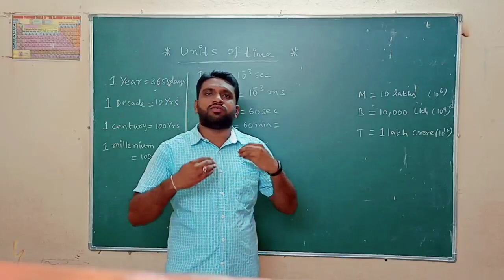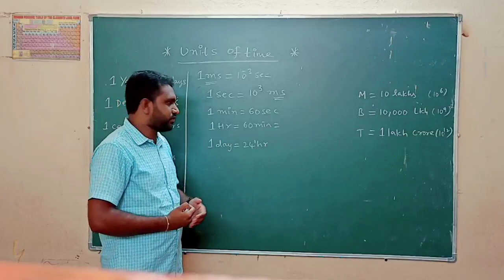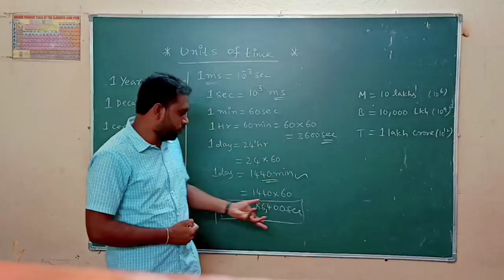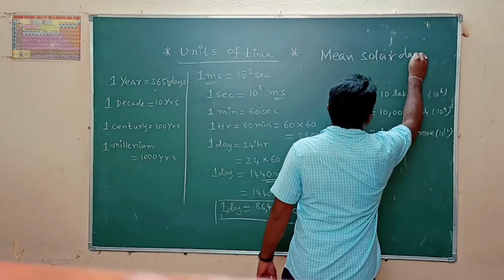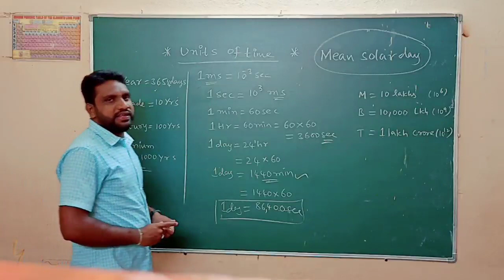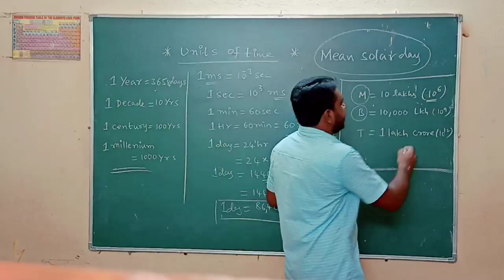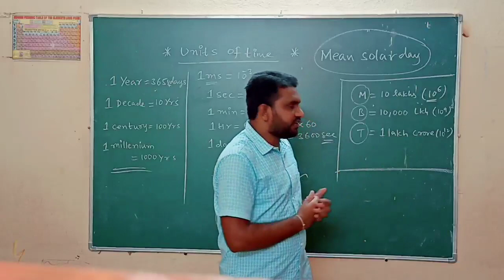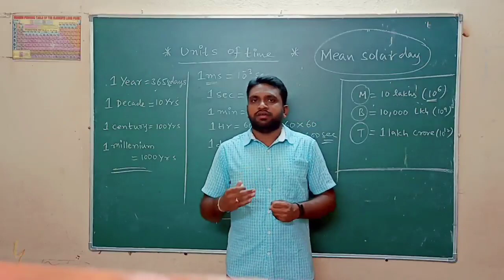Standard units of time..( part - 6). Use headphones for clarity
In this we will know about the all the types of units of time.